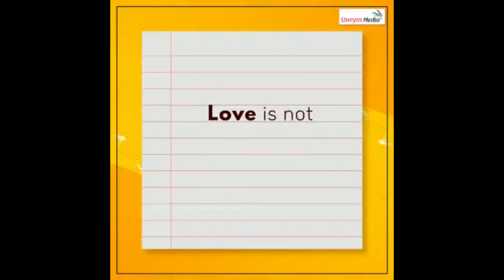Cycling is not locked down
Credit for all music